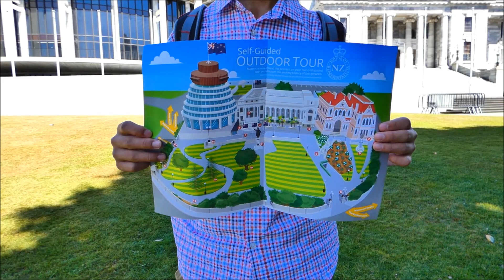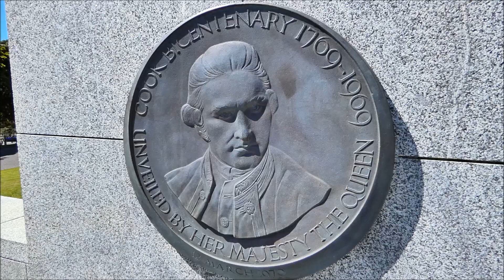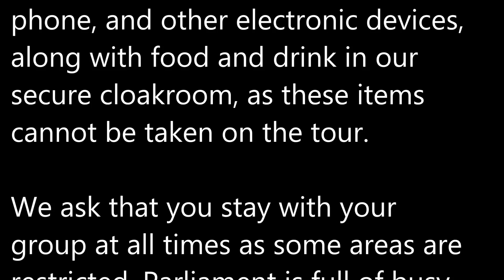Beehive & Parliament Buildings, Wellington, New Zealand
We booked a hour guided tour to the Parliament house before we came to Wellington. The tour is free to the public. It is not allowed to film inside the buildings.

Parliament House in Wellington is the main building of the New Zealand Parliament Buildings. It contains the debating chamber, Speaker's office, visitors' centre, and committee rooms. It was built between 1914 and 1922,